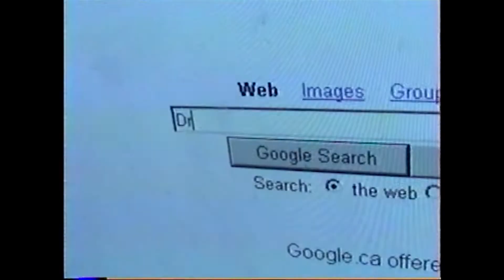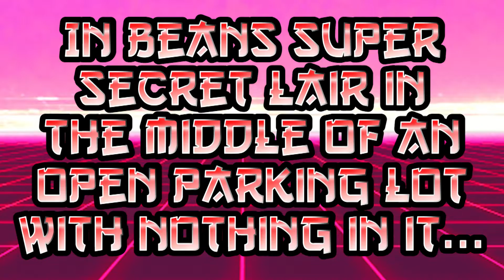The Bean Hit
Ever wonder what it would be like if Sean Bean (acting sensation) invaded your dreams? Find out in this action packed drama, full of adventure and suspense. Where two unlikely heroes battle "The Bean" and try to save humanity from his villainy!

Actually, it's very un-epic, lame and incomplete but - meh.

I was going through some old 8mm camcorder footage (as usual) when I stumbled across this bit of unedited footage from many years ago. I figured, I'll go ahead and edit it now - for fun. About 3/4 into editing, I realize that I don't even have ALL of the footage so I have an incomplete video. Ah well, enjoy whatever there is.

Why Sean Bean? I honestly don't remember why I cared so much about this guy. He's a great actor and I love all the stuff he's in...but for one reason or another, back then, I had a sort of hatred for him. I think it was more of a comical/gag thing than a true hatred (because I have no real reason for it). So anyway, we put together a video about my ridiculous dislike for him...and ended up with this.